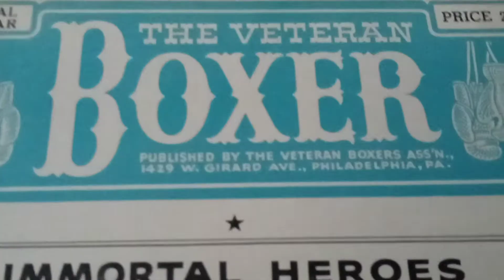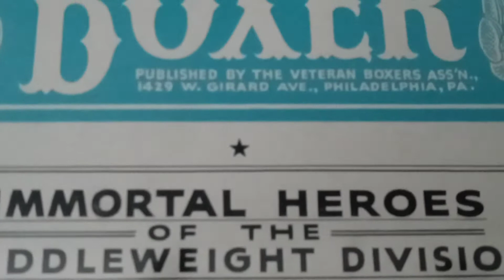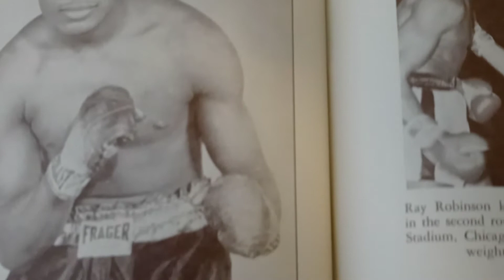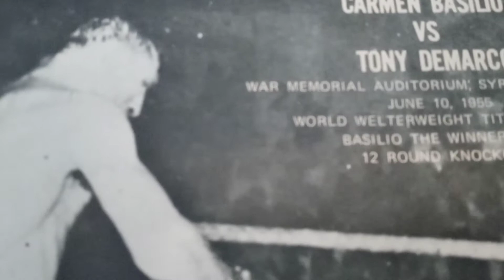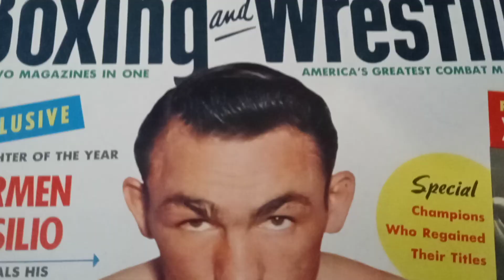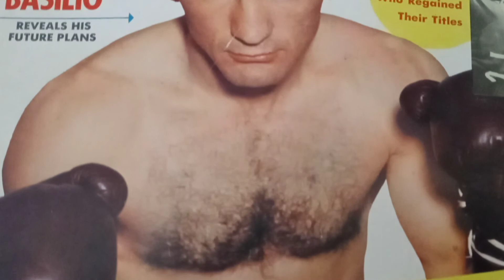Sugar Ray Robinson vs Carl BoBo Olson 3&4 Carmen Basilio vs Tony Demarco 2.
Scrapbook Books Museum of The Forgotten Fisticuffs Series Presents 100 Years Of World Championship Fights. #860.